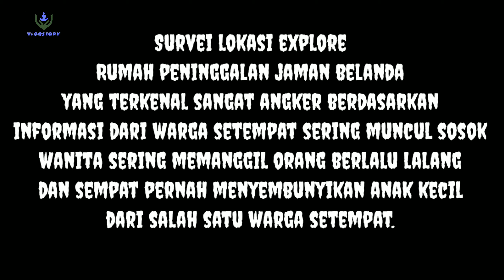Cek lokasi Rumah Berdarah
Rumah ini penuh misteri pada jamannya
kebetulan dulu di tinggali para wanita saja...
entah ada mitos apa Rumah ini menjadi sangat mengerikan... pernah sampai menculik anak kecil hilang selama 1hari dan ditemukan di dalam rumah tersebut.